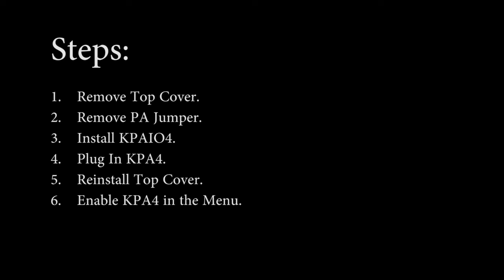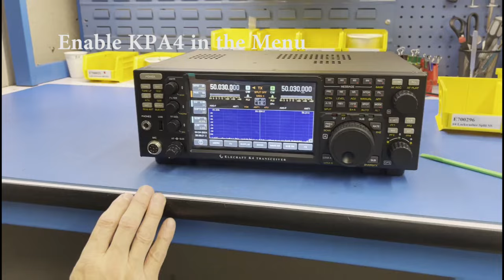Install KPA4 into K4/10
Instructions on adding a KPA4-K (kit) to your K4/10 Transceiver.